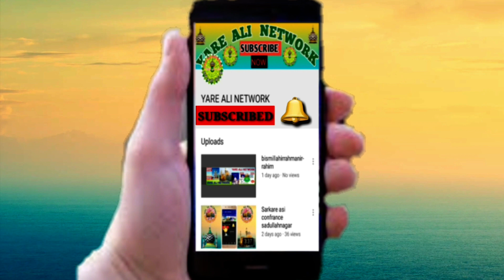Mahtab Aalam Nizami Part-1 Naat 7Nov2019 Bichiya Kote Khas GONDA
मेरे प्यारे भाइयो अस्सलामुआलैकुम मै (असरार अहमद) नात,
 तक़रीर, कव्वाली, वगैरा सुनने के लिए यूट्यूब पर अपने चैनल
और अपने जलसो की नात,तक़रीर,कव्वाली,का ऑडियो/वीडियो |
 रिकार्डिंग करवाने के लिए और इंटरनेट /यूट्यूब पर ऑडियो /वीडियो
डलवाने के लिए राब्ता करे | हमारा पता है - ग्राम&पोस्ट - दौलतपुर ग्रांट,
                                                            अस्सलामुआलैकुम दुवाओ में याद रखना